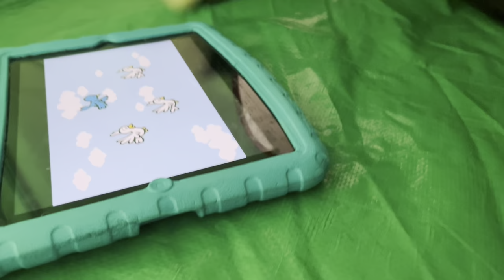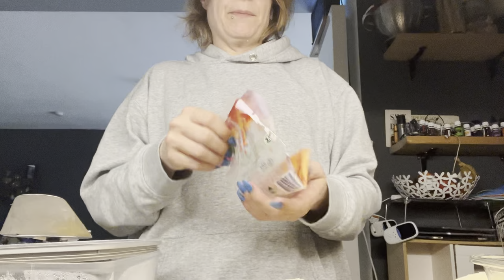Vakantie!!!! voor de kinderen! | ups en down 559